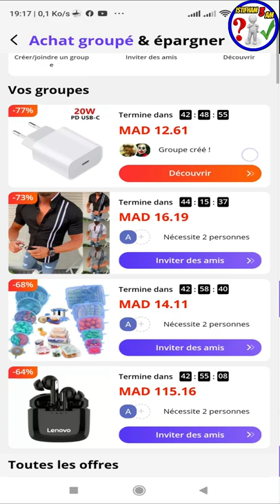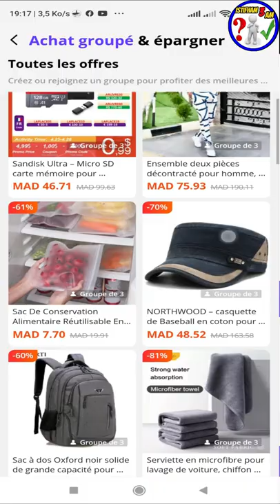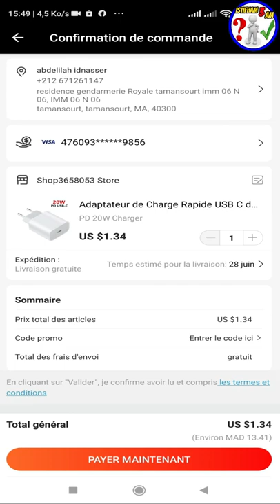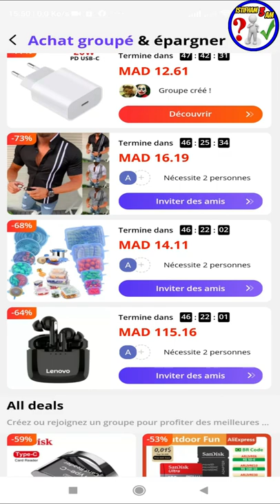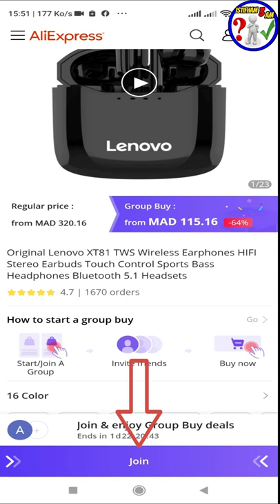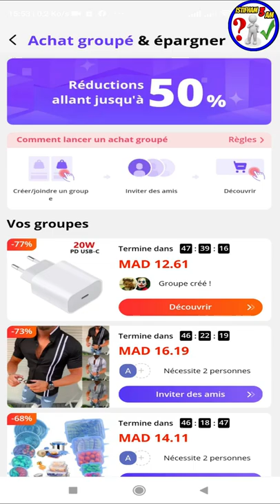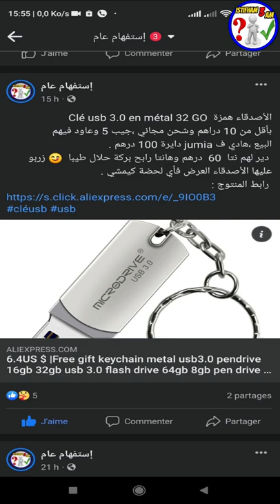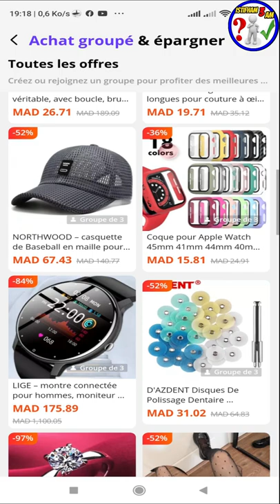طريقة الشراء الجماعي من موقع علي ايكسبراس Achats groupés sur Aliexpress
شرح الشراء الجماعي من موقع علي ايكسبراس Achats groupés sur Aliexpress وهو أحد أكبر المواقع في مجال التجارة الإلكترونية الدولية، ويقدم مجموعة ضخمة من المنتجات المتنوعة.
في هدا الفيديو سأشارك معكم طريقة الشراء الجماعي وكدلك سأعرض لكم مجموعة من المنتوجات التي عليها تخفيض
جميع التخفيضات و عروض الشراء الجماعية تجدونها هنا 👇👇
أي منتوج عجبكم زربو عليه 🙏
aliexpress,
aliexpress haul,
aliexpress الدفع عند الاستلام,
aliexpress هل هو مضمون,
aliexpress review,
aliexpress code,
aliexpress dress,
aliexpress i tip hair extensions,
aliexpress i phone,
aliexpress y alibaba,
aliexpress y aduanas,
aliexpress ويكيبيديا,
الفرق بين aliexpress و alibaba,
الشراء من aliexpress والجمارك,
وسيط aliexpress,
aliexpress هدايا مجانية,
موني هوب aliexpress,
هاتف aliexpress,
هدايا aliexpress,
aliexpress h shifter,
هميزات aliexpress,
فتح نزاع aliexpress,